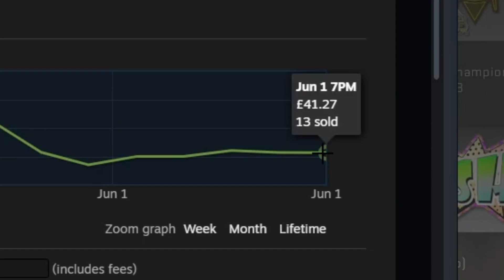0.64% chance to profit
Today I unboxed a ZywOo Gold Champion Sticker in CSGO...